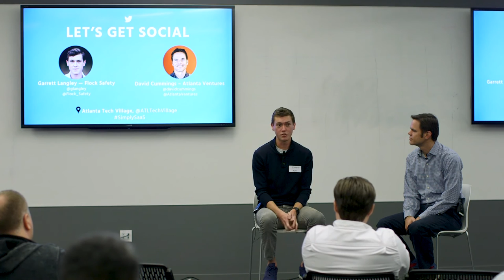Meetup with Garrett Langley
February 28th, at our Monthly Meeting, we had the honor of hearing from fellow entrepreneur, Garrett Langley.

7 years in the startup world before starting his own company alongside entrepreneur Matt Feury, Garrett Langley was hustling.

Check out the video recap from the event.